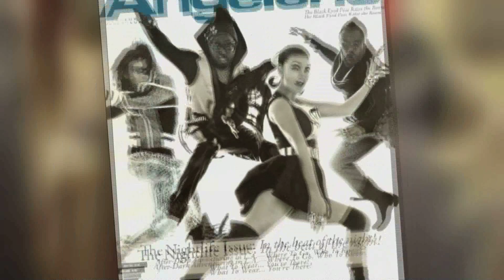The Best Of The Art Of - Marco Marco Costumes - Ovation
Designer Marco Morante and his crew discuss how their business has grown, the pop stars they dress, and the difference between a fashion designer and a costume designer.

Watch a new episode of "The Best of The Art Of" Sunday March 30 at 7:30PM ET.

"The Art Of" explores creative fields that fall outside the traditional definition of "art." Each week, a new artistic medium is explored through profiles of boundary-pushing artists. Focusing on the celebrated as well as the undiscovered, this series explores the creative process behind each featured art form and uncovers how and why these artists do what they do. From burlesque dancers to hair sculptors and dessert denizens, each week "The Art Of" reveals the passion that keeps these artists motivated and inspired.